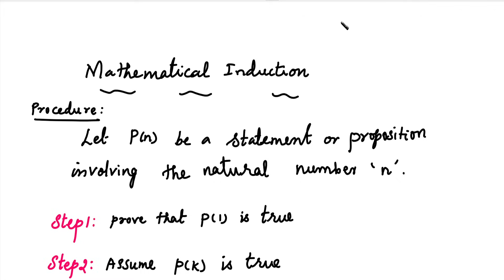Discrete Mathematics in Tamil | MA3354| Unit 2 | Combinatorics | Mathematical Induction in Tamil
Use mathematical induction to prove that, 12 + 32 + 52 + + (2n-1)^2 = (n(2n-1)(2n+1))/3 where n is positive integer.